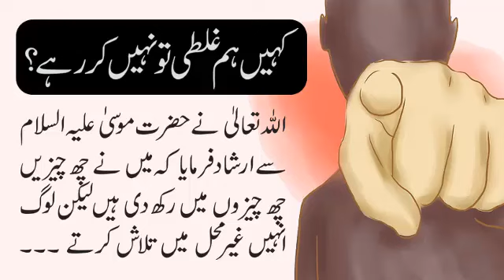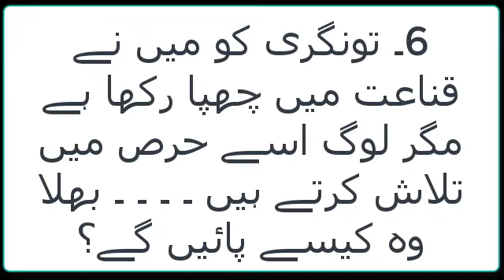Hazrat Mussa Talk Allah